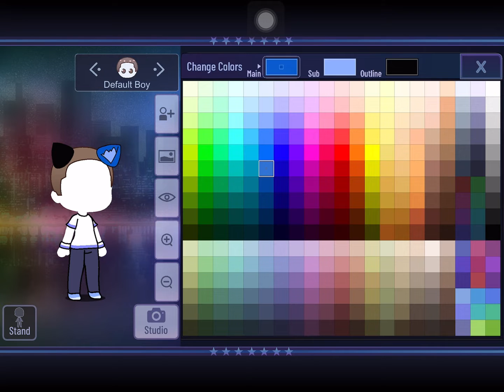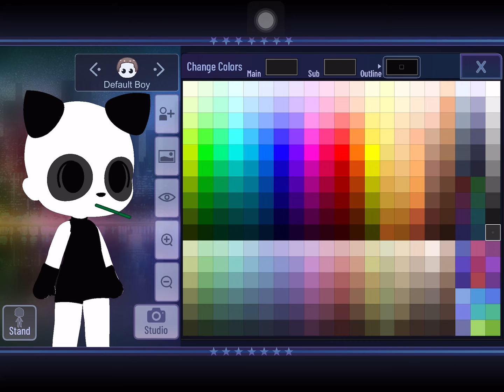How to make a cute Panda in Gacha club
Cute panda tip